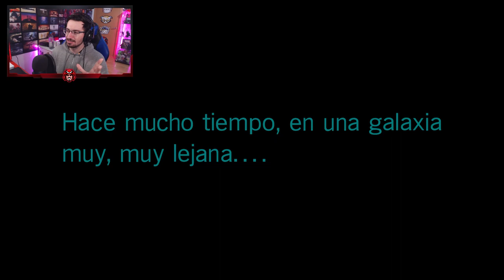La FUERZA me LLAMA #1 | Caramelo Star Wars Battlefront II Español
La fuerza me llama en este gameplay de Star Wars Battlefront II en español.

El emperador Palpatine planea atraer a una desprevenida flota de la Alianza Rebelde a una trampa usándose a sí mismo y la segunda Estrella de la Muerte, construida sobre la luna forestal de Endor, como cebo, buscando aplastar la Rebelión contra su Imperio Galáctico de una vez por todas.

▬▬▬▬▬▬▬▬▬ INFORMACIÓN SETUP ▬▬▬▬▬▬▬▬▬

● CPU: Intel Core i9-9900K 3.6Ghz
● MB: Asus Prime Z390-A
● Rstón: SteelSeries Rival 300
● Cᴀsᴄᴏs: Sades A6
● Micrófono: Blue Yeti
● Fuente Alimentación: 800W Mars Gaming
● Teclado: Newskill seiryu